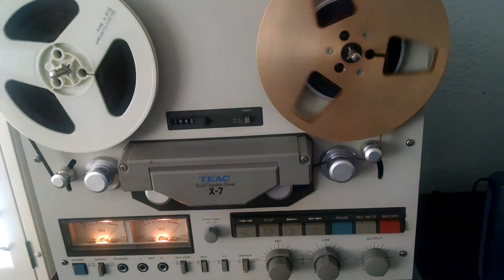Double Clutchers (Defunct) cover Love Struck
Feb. 2016 on a two track Teac X-7, our first attempt of recording after my reassembling and repairing of the reel to reel. It worked!